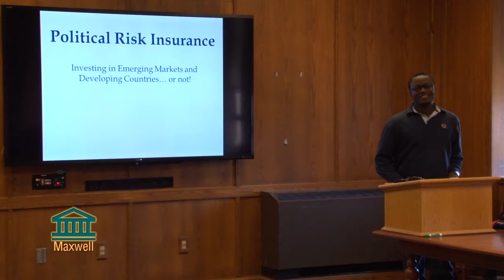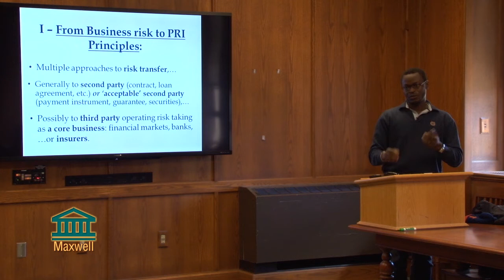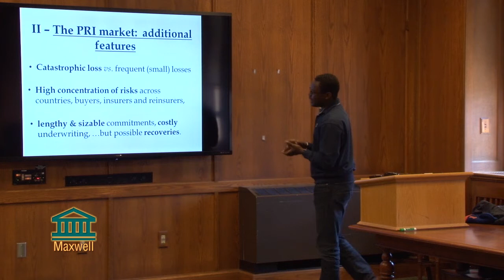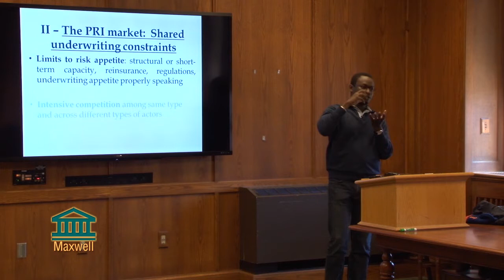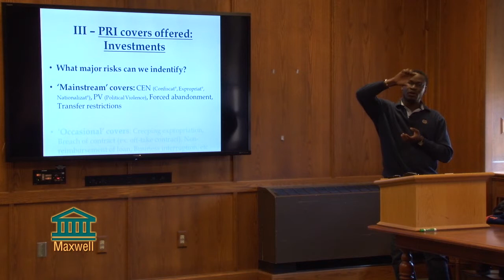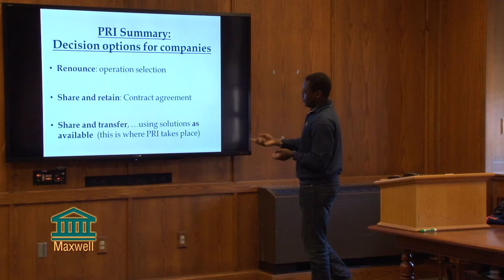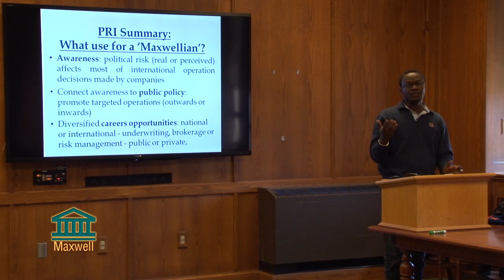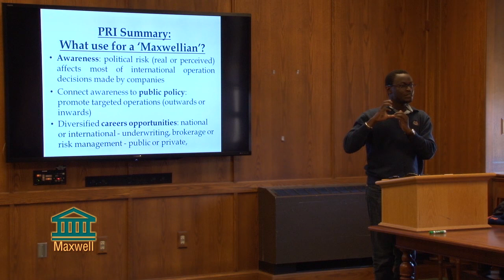Political Risk Insurance: Investing in Emerging Markets and Developing Countries...or not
Maxwell School, Peer to Peer
Maurice Sarr, EMPA candidate

Political Risk Insurance (PRI) is a challenging concept. Organizations need to assess the political and financial risk of entering into an agreement with a government or organization within a country where investments could potentially be precarious.  PRI assesses this potential risk, evaluating the situation on many levels.  In order for insurance to take place, you need somebody who rates the risk high enough to be willing to have it covered (the insured) and somebody else who rates it low enough to be willing to cover it (the underwriter). In the mix, you also have the brokers, market distortions, national and international legal constraints among other issues.

Mr. Maurice Lucas Sarr is an EMPA candidate seeking to improve his financial analysis skills while studying at Maxwell.  Most recently, he served as the head of business development and senior broker specializing in international trade credit and political risk insurance with PLATUS.  Mr. Sarr is particularly interested in learning public resources management, financial management skills, and ethics in public policy. After graduating from Maxwell, he intends to use his expertise to develop infrastructure in Senegal and other African countries.  Mr. Sarr holds a master's degree from Jean Moulin University Lyon, received the agrégation (the French highest teaching certificate) in philosophy, and specialized in international risk management at HEC Paris.